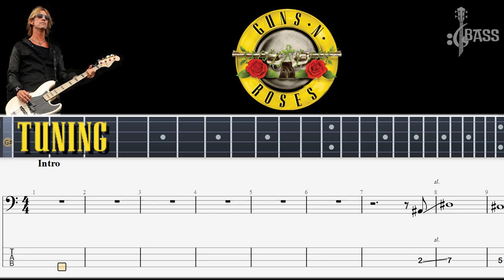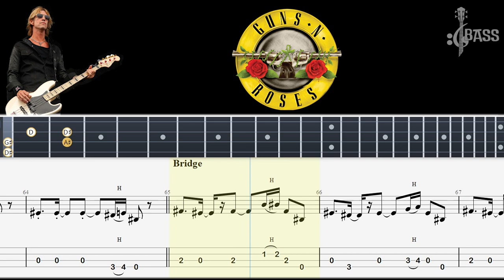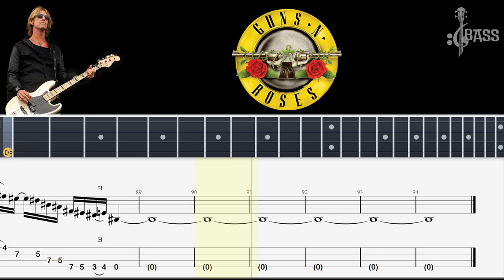Guns N' Roses - Mr Brownstone (Bass Tabs)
Guns N' Roses - Mr Brownstone (Bass Tabs) By  @Chamis Bass
14 years guns n roses bass